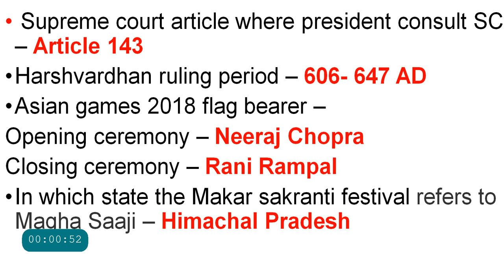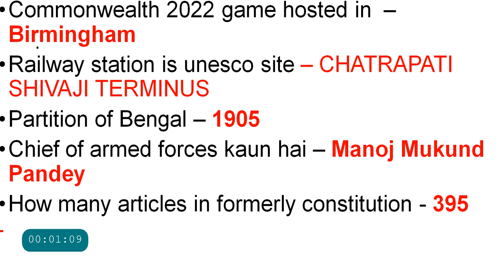SSC CGL 25TH JULY ALL GS QUESTION REVIEW